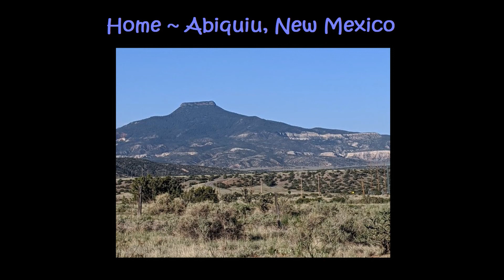Leo's Leaving California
Leo's taking Greyhound & the New Mexico Rail-Runner home!

Mental Health America Hotline: Text MHA to 741741.
Crisis Text Line: Text CONNECT to 741741.
Veterans Crisis Line: 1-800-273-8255. Text a message to 838255.